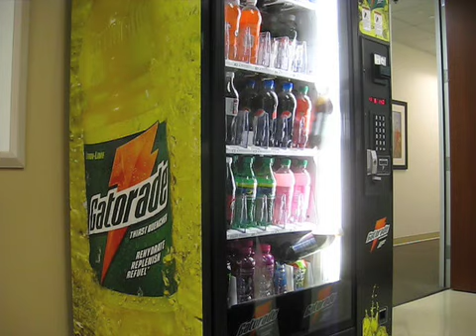Vending Vidi Vici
With my first attempt to get a Diet Pepsi out of the cantankerous drink machine at work ending in frustrating failure when it got wedged in the case, I decided to drop a second $1.40 and hope the laws of gravity and physics (and averages) would work in my favor and break the gridlock. They did!